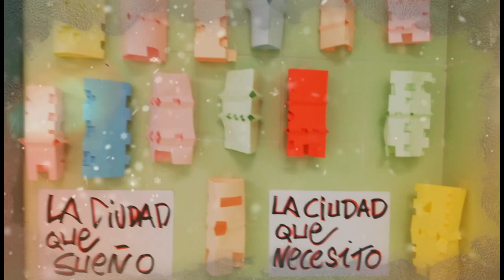La ciudad que sueño, la ciudad que necesito CEIP Siglo XXI, Las Rozas de Madrid. Comunidad de Madrid